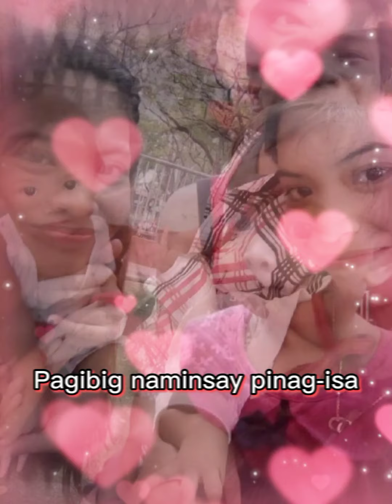Paalam na - Silent Sanctuary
Nagmahal
Nasaktan
Iniwan...